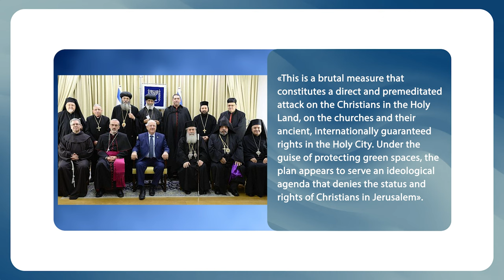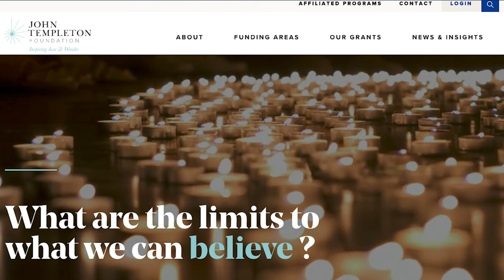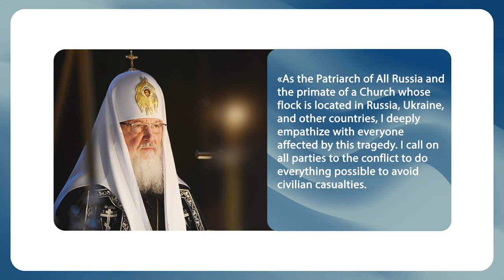Alexandria and Russia. Orthodox parishes in Nigeria. Christian shrines defended in Israel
0:00 What's in the letter of the Patriarch of Alexandria to Patriarch Kirill?
1:37 8 parishes in Nigeria have transferred to the Russian Church, their decision was not spontaneous.
2:39 Who has forgotten the role of Christianity?
3:22 Holy sites in Jerusalem have been preserved.
4:26 Ivy League Institutes of Catholic Thought
6:17 Patriarch Kirill's address to the hierarchs, clergy, monastics, and faithful of the Russian Orthodox Church

Patriarch Theodoros of Alexandria wrote a letter to Patriarch Kirill. What are his demands? Meanwhile, in the south of Nigeria, 8 Orthodox parishes have joined the Russian Orthodox Church.
Has the West forgotten about the foundational role of Christianity in its own history? An adviser to the President of Poland shares his thoughts.
Christian protests helped to preserve the holy shrines in Israel.
The Catholic Church creates a network of institutes for Catholic thought at leading American universities